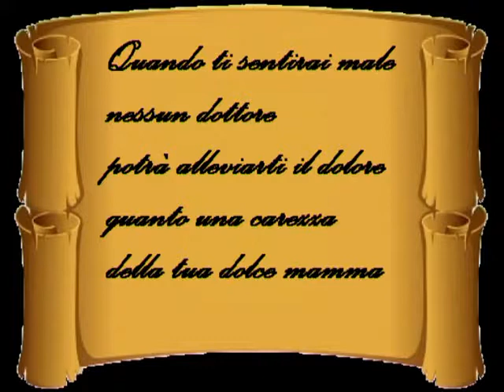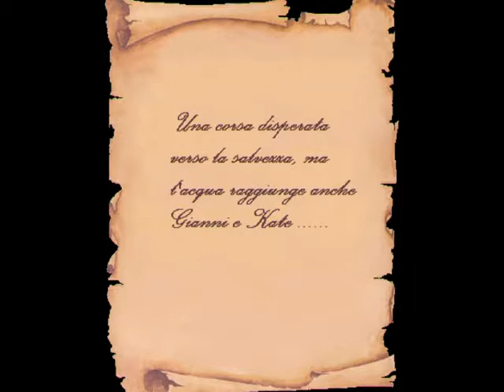VAJONT UNA DIGA UN AMORE UNA TRAGEDIA